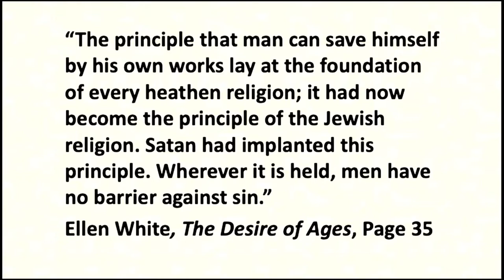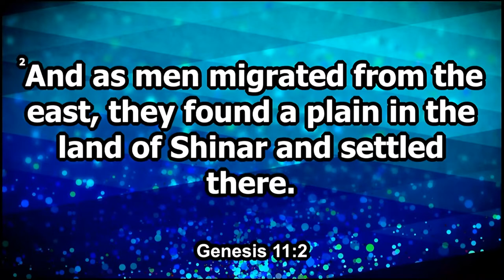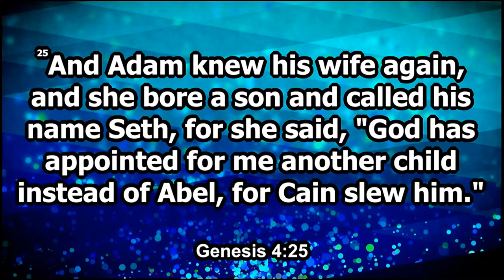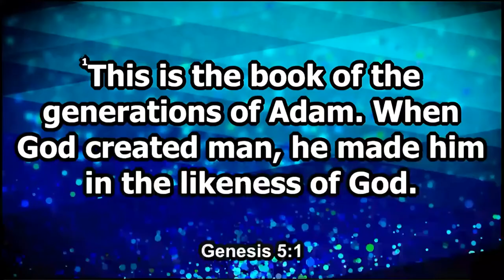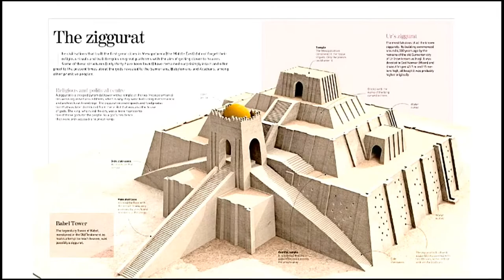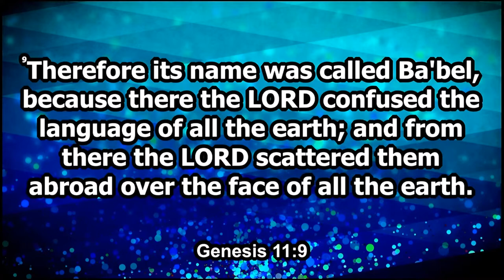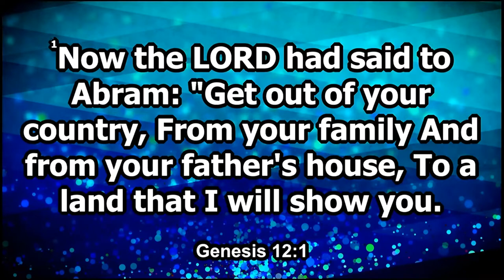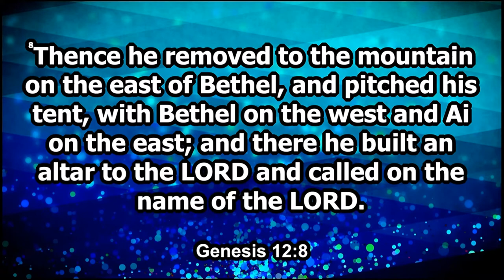How to overcome pride as a Christian // How to overcome the sin of pride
Towers and Alters with Pastor Michael Oxentenko

There are times in life we build our own towers and we make them high to glorify ourselves. We build towers to impress others. We build towers feel good about ourselves. And in our pride we build towers to show God, maybe,
that we can get to heaven on our own, in our own way, without His law, without a relationship with Him, and without His grace and His mercy as the good currency of life to pay the way.

Timestamp:
00:00 Beginning
00:01 Prayer
00:36 Sermon

Reaching Hearts International Church is a diverse, Christian community dedicated to the world-wide proclamation of the everlasting gospel of Jesus Christ. We are committed to preach and teach the Three Angels' Messages as found in Revelation 14: 6-12. This is God's final message to the world to prepare His people for the soon return of Jesus Christ and His eternal kingdom. Our ministries are dedicated to helping you find hope and wholeness.